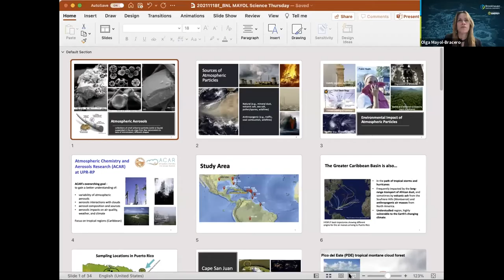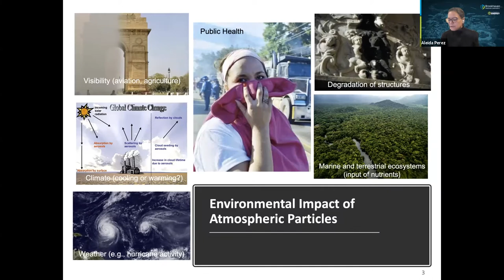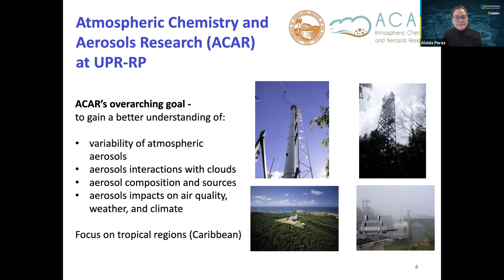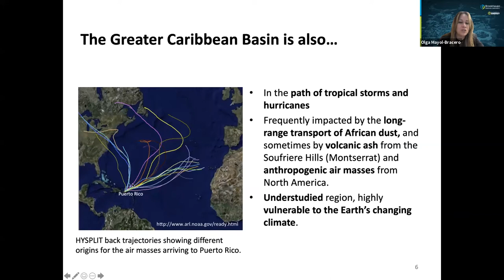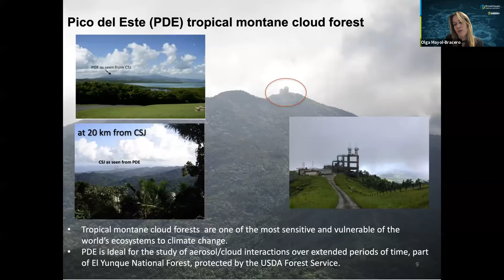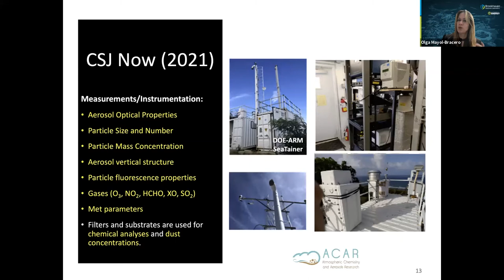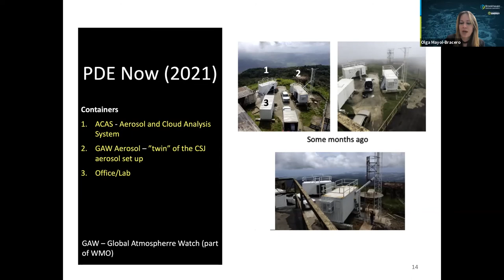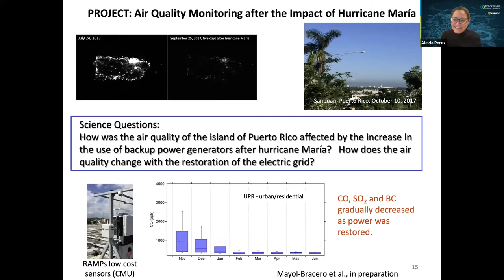Science Thursdays: Atmospheric Aerosols with Olga Mayol-Bracero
Olga Mayol-Bracero, an atmospheric scientist at Brookhaven Lab, discusses aerosols, climate, and potential career paths for science enthusiasts in this installment of the Lab's Science Thursdays.